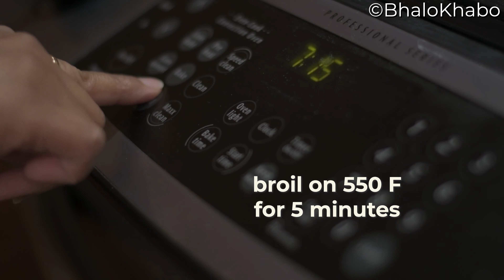Baked Rosogolla Recipe | Baked Rasgulla | How to make Baked Rasgulla | Bengali Baked Rasgulla Recipe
Today I am bringing you all a very simple and easy recipe of Baked Rosogolla | Baked Rasgulla. This is a delicious variation to the famous Bengali Rosogolla - Bengali Baked Rosogolla Recipe (Baked Rasgulla).

This Baked Rosogolla Recipe is inspired by the famous Kolkata sweet shop Balaram Mullick & Radharaman Mullick. For this recipe, I have only used 4 ingredients canned Rasgulla (Rosogolla), milk, mawa (khoya), and condensed milk. The khoya (mawa) (mewa) I used here is homemade. You can even try this recipe using your microwave.

Ingredients:
1 can of Rasgulla (Rosogolla)
1 cup milk
1/2 cup of condensed milk
1/4 cup of khoya (mawa | mewa)
3 crushed green cardamom (optional)

In this video, you will be able to find out how to make baked rosogolla. This recipe of Baked Rosogolla (Rasgulla) is made using a can of Rasgullas. If you want to make spongy rosogolla at home, you can even use those for this recipe. This recipe is also known as Bhapa Rosogolla or Bhapa Rasgulla as Bhapa in Bengali means steamed, which in this case is not exactly steamed but baked and that works. Lately, Baked Rosogolla has become very popular in Kolkata, almost every sweet shop make this Bengali Dessert.